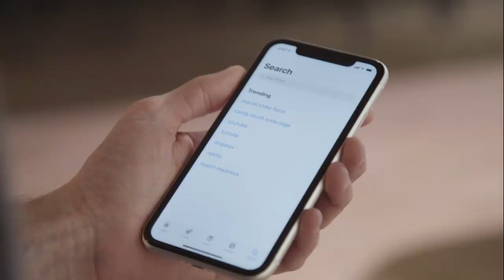Manly Girly Man. Jeff Shaw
When you are a manly girly man, sometimes you manly man thoughts get in the way of your girly man thoughts. Watch "Manly Girly Man” by Jeff Shaw Only